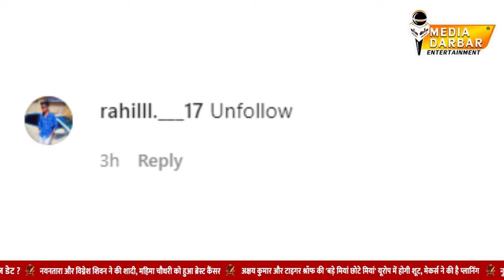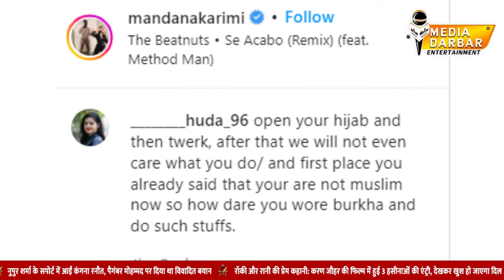Mandana Karimi Controversy | बुर्का पहन डांस करने पर एक्ट्रेस हुई ट्रोल| Media Darbar Entertainment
एक्ट्रेस मंदाना करीमी कभी अपनी बोल्ड तस्वीरों की वजह से चर्चा में रहती हैं तो कभी बेबाक बयानों के कारण. अब मंदाना करीमी अपने डांस वीडियो की वजह से सोशल मीडिया पर जमकर ट्रोल हो रही हैं | दरअसल, मन्दाना करीमी ने अपने सोशल मीडिया अकाउंट से एक वीडियो शेयर किया है इस्तांबुल के एक स्टोर में वो ब्लैक बुर्का पहने वीडियो में मंदाना डांस कर रही हैं |